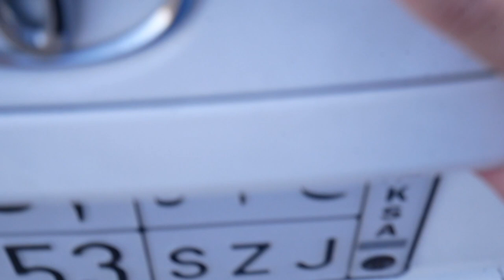Sabil, Sabil, Sadaka! Makkah, Kingdom of Saudi Arabia!